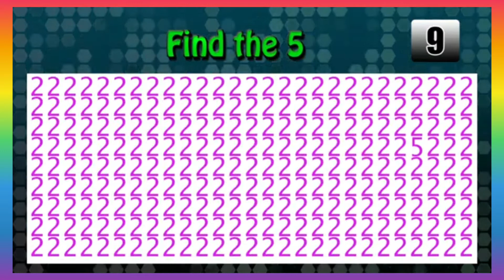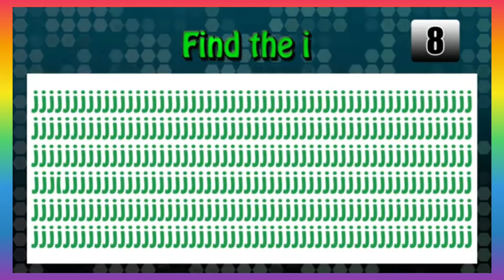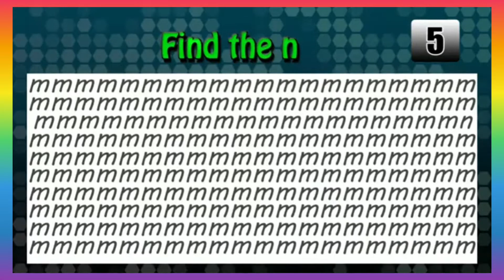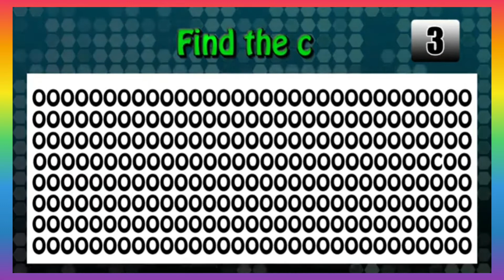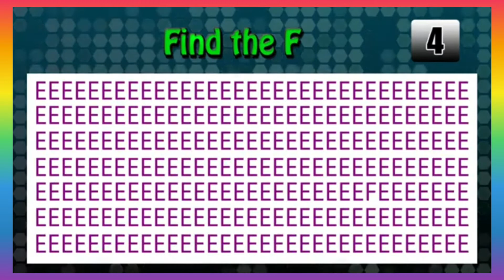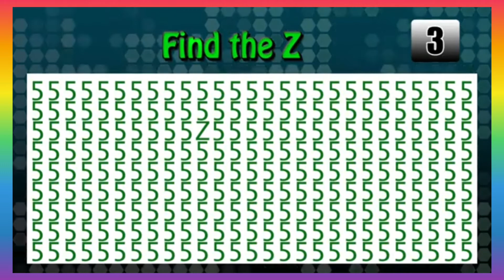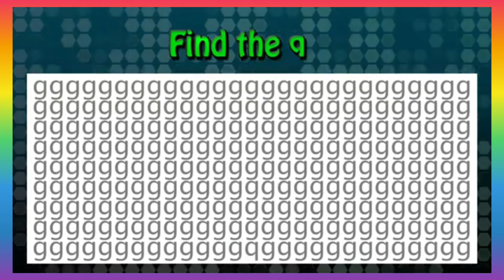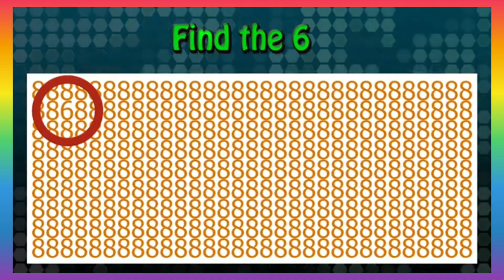PLAY THE GAME-PICK THE ODD ONE OUT